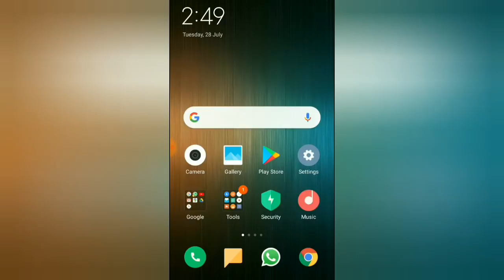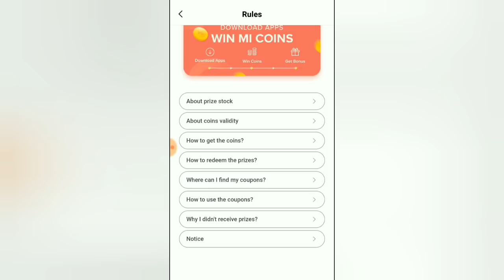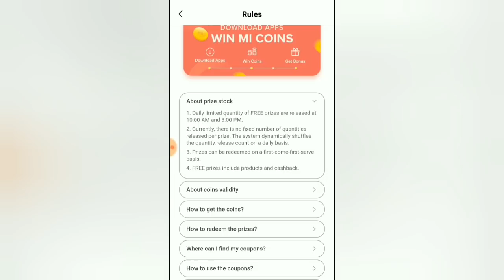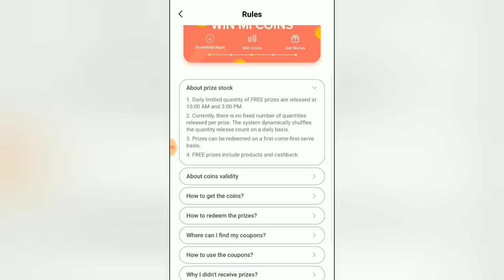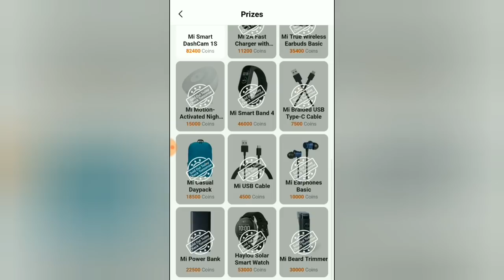mi get Apps prizes Out of Stock पर आया Get apps का जवाब। prize stock notice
mi get Apps prizes Out of Stock पर आया Get apps का जवाब।

getapps
shubham notiyal
stock in
mi get app hack
stock out
get app new contest
mi getapps
getapps Related Q&A
ShuBhAM Notiyal
mi Coin Earn
Earn money
q&a pqrt 2
mi trimmer out of stock
earn money
mi Band 4
haylou solar smart watch
comparision
mi Band vs haylou watch
best choice
free product Redeem
xiaomi phone getapps
stock Time
Redeem Time
10am
3pm
8pm
accurate Time
Earn money
stock in
time fix
Products remove
prizes removes
Redeem kase kare
stock in
extra Coin
Products Redeem
miui 11 hack trick
11 miui get app
getapps miui11
230 plus coin earn
captcha code hack
captcha fill automatically
feedback
mi feedback
account disable
can't connect to the network
network error